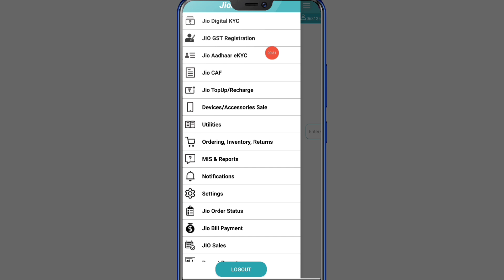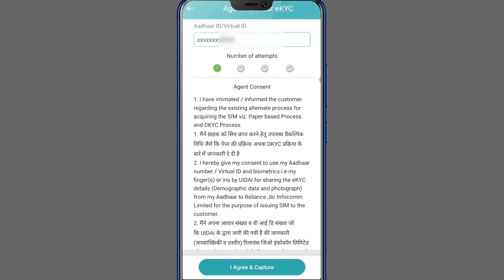Jio Pos Plus New Update 2022 | Jio Pos Plus New Version 1.2.5 Update | Jio Pos Plus Ekyc New Update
I'm on Instagram as @technical_star_09. Install the app to follow my photos and videos.